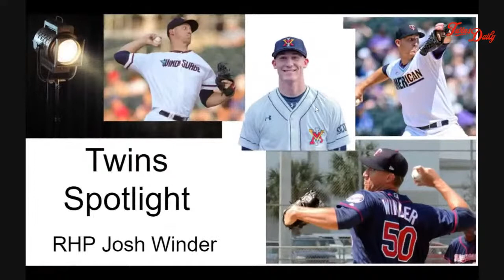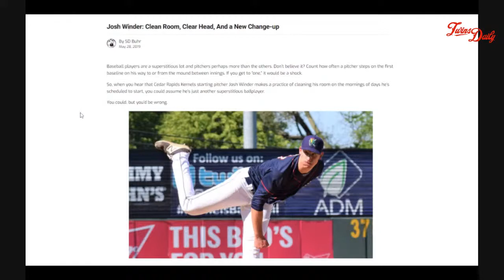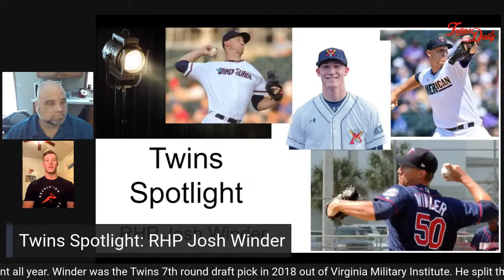Twins Spotlight: Episode 40 (Josh Winder)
Seth chats with one of the Twins top pitching prospects, RHP Josh Winder. Find out more about the hard-throwing right-hander from VMI, his rise up the organization, looking forward to the upcoming season and much more.